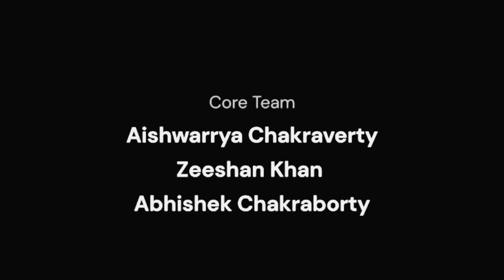A Date With Ragas - Archita Bhattacharya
Global Village of Indian Music commenced its collaboration with Bharat FM last week on Thursday with ‘A Date With Ragas: Episode 1’ where Dr Suchethan Rangaswamy graced the occasion with the choicest of Ragas in the Carnatic Music style.

(Tune into to Episode 1 in case you have missed it

After receiving a phenomenal response from the audience, we now move on to our second episode with another artist continuing the saga of the cherished melody of Indian classical music.

A ‘Date with Ragas’ by GVIM presents Archita Dinanath Bhattacharya for episode 2 of the series, a trained classical music vocalist spreading the aura of her positivism, experience and talent across the globe. She has rendered her voice to the title tracks for various broadcasters, and sung the theme song, for a movie called “Crushed Wings” by an award winning UK based filmmaker, Lalit Bhusal. She has recently recorded Thumri in Raga Desh for the Film - ‘Mulk’.

Don’t forget to tune in to GVIM’s ‘A Date with Ragas: Episode 2’ to witness the performance of this artist on 17th of September 2020 at 9:30 PM EDT on our Facebook page:

Please comment with suggestions below for Ragas and more.

Bharat will premiere this on both Facebook and YouTube.